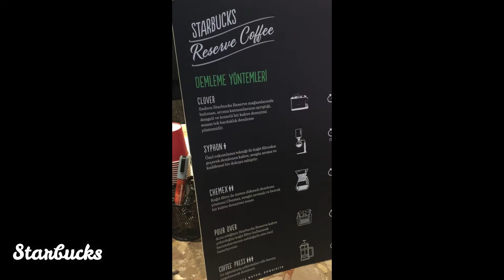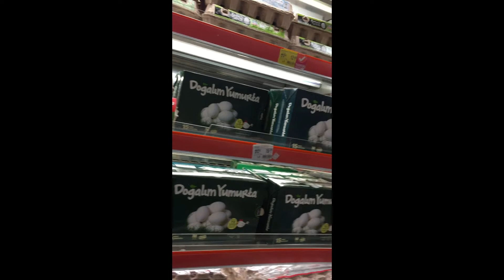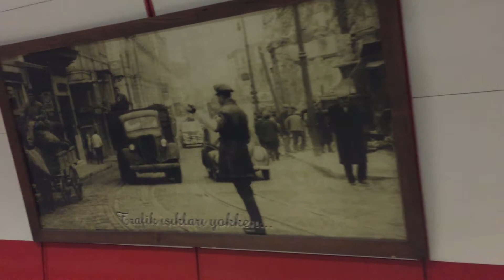MAKAN RAMEN DI ISTANBUL TURKI | MAIN SAMA KUCING | LDR INDONESIA TURKI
XOXO,
ney